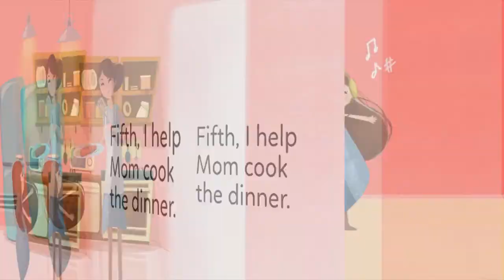Weekend Activities Story for Kids